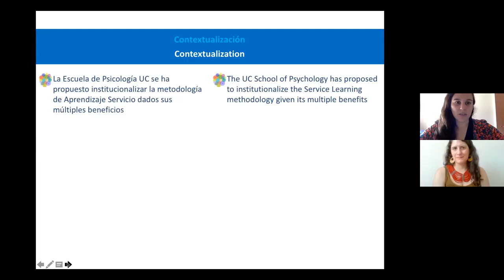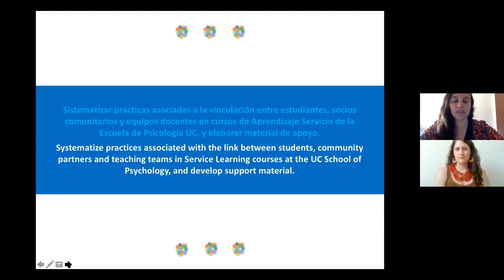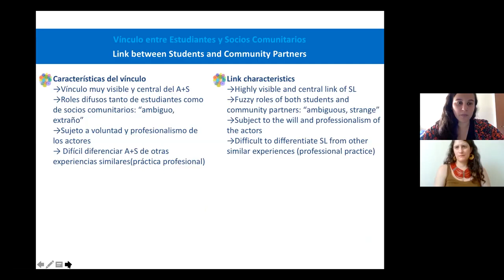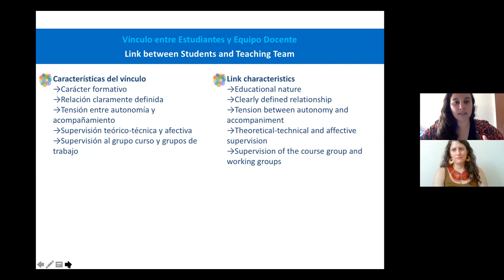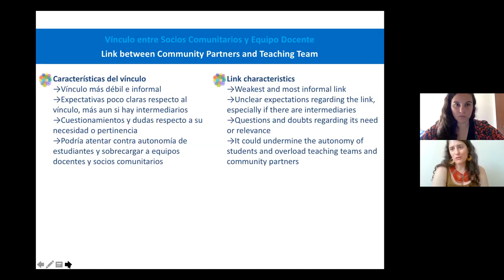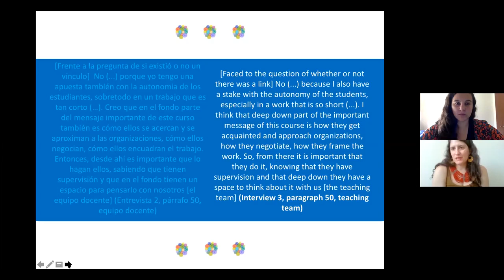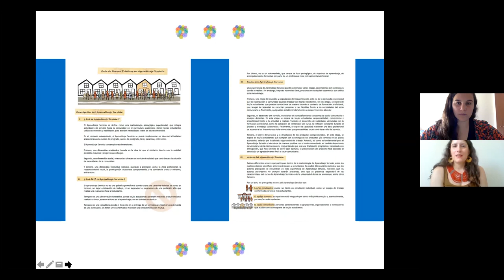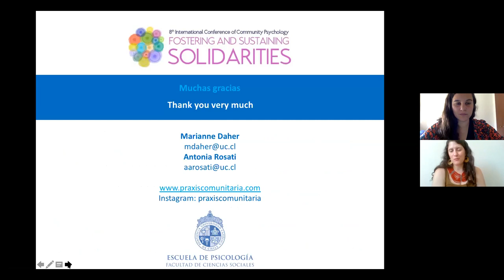Aprendizaje-Servicio desde la relación entre los actores involucrados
Linking university and community - Service learning
Antonia Rosati